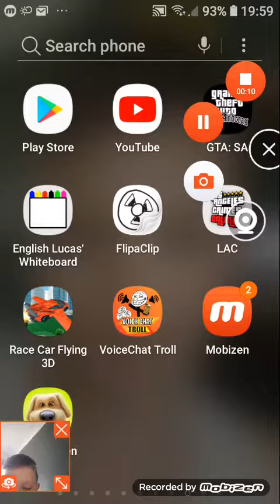Eating cereal with cold milk for 27 srconds straight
Try it is really fun to press the cereal eat with him a enoyable app for 8 ages and under check it on playstore